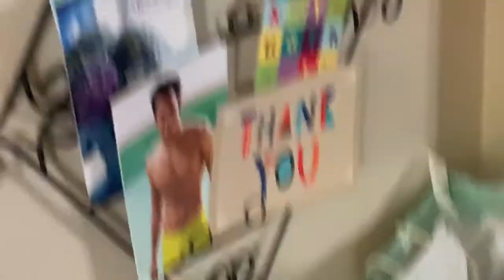The HighSchool (The Office Parody) S. 5 Ep. 2 // Around Hermitage PA)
CM, Ethan, and Corey drive around town wondering what adventures await